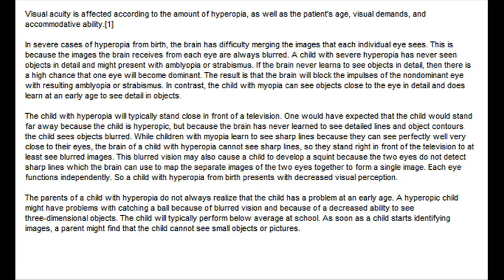Hyperopia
Hyperopia, also known as farsightedness, longsightedness or hypermetropia, is a defect of vision caused by an imperfection in the eye (often when the eyeball is too short or the lens cannot become round enough), causing difficulty focusing on near objects, and in extreme cases causing a sufferer to be unable to focus on objects at any distance. As an object moves toward the eye, the eye must increase its optical power to keep the image in focus on the retina. If the power of the cornea and lens is insufficient, as in hyperopia, the image will appear blurred.

Hyperopia, and restoring of vision with convex lens.People with hyperopia can experience blurred vision, asthenopia, accommodative dysfunction, binocular dysfunction, amblyopia, and strabismus.[1]

Hyperopia is often confused with presbyopia,[2][3] another condition that frequently causes blurry near vision.[4] Presbyopes who report good far vision typically experience blurry near vision because of a reduced accommodative amplitude brought about by natural aging changes with the crystalline lens.[4] It is also sometimes referred to as farsightedness, since in otherwise normally-sighted persons it makes it more difficult to focus on near objects than on far objects.[5]

The causes of hyperopia are typically genetic and involve an eye that is too short or a cornea that is too flat, so that images focus at a point behind the retina.